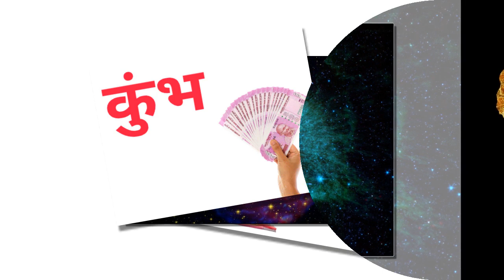कुंभ राशि: दिल के दरवाजे खुल जाएंगे, रोमांस चरम सीमा पर रहेगा | Kumbh Rashi 16 June 2022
धन्यवाद!!